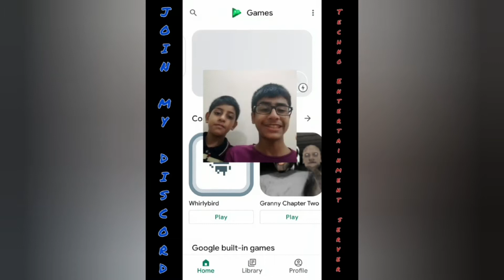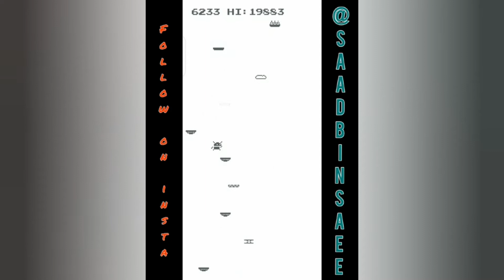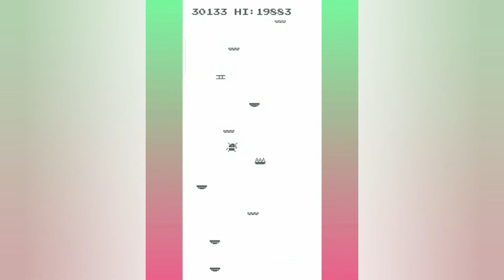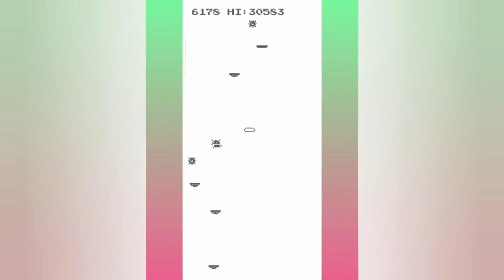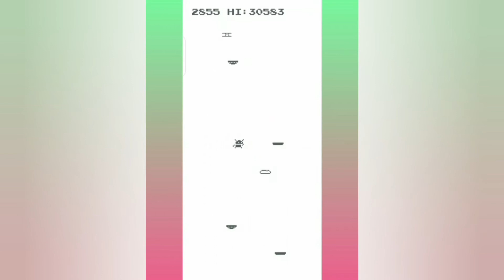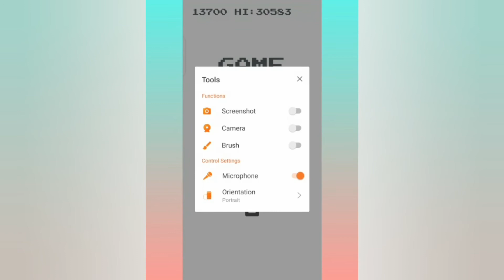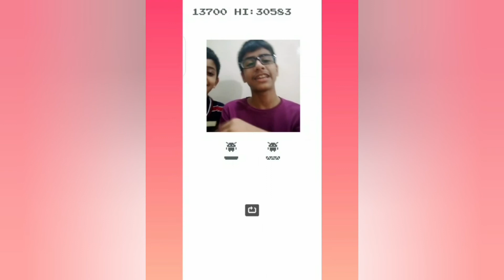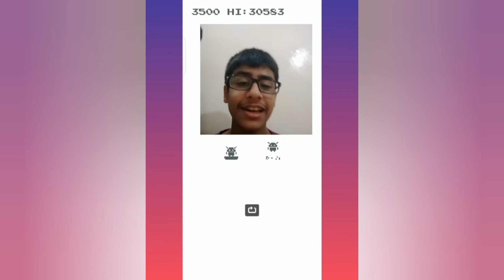Me VS Brother 👊 Whirlybird match